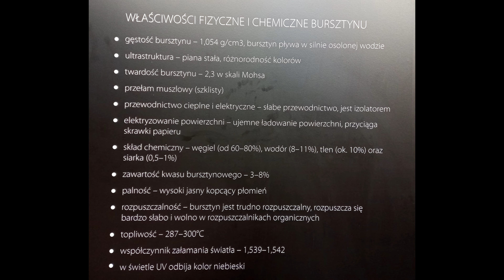Bursztyn , bursztynu setki sztuk i dziesiątki kilogramów.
Muzeum Bursztynu w Gdańsku. Setki okazów, wyjątkowe inkluzje. Zapraszam do obejrzenia.